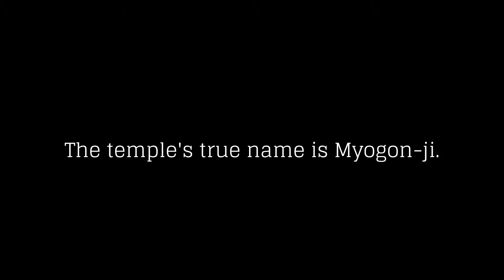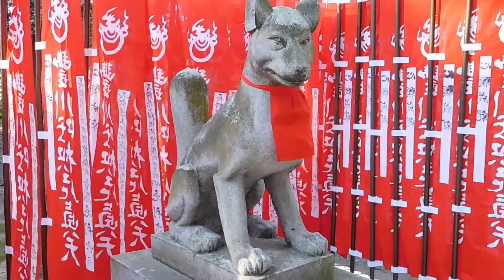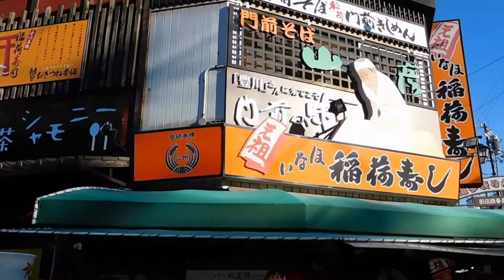Toyokawa Inari Japanese temple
Toyokawa-Inari is a Japanese temple.
The temple's true name is Myogon-ji.